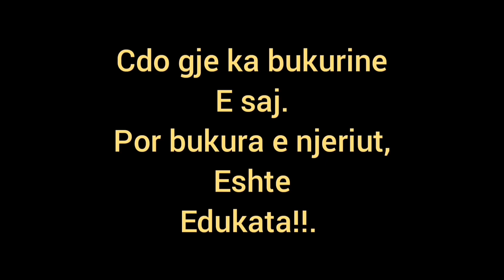thenie per jeten